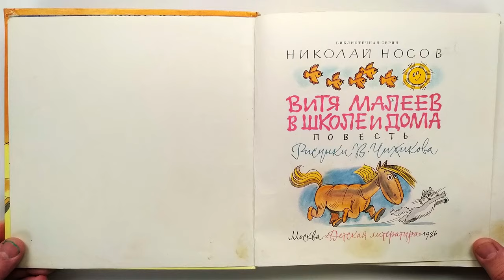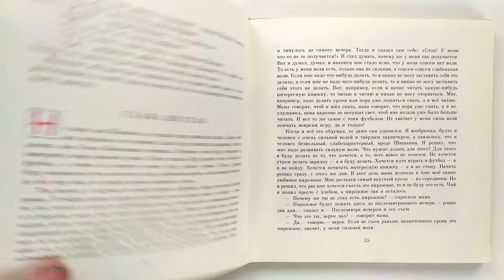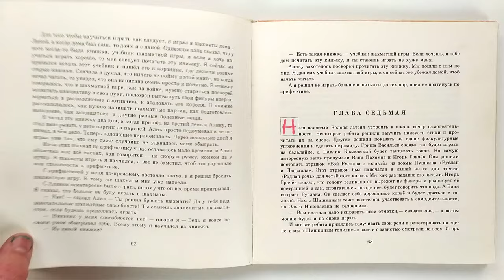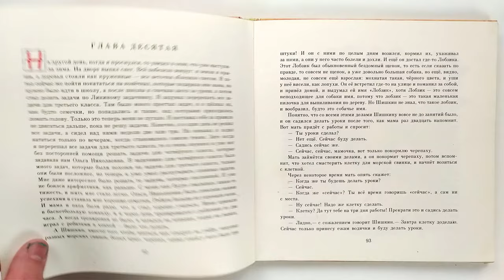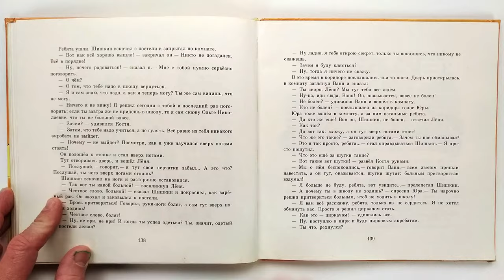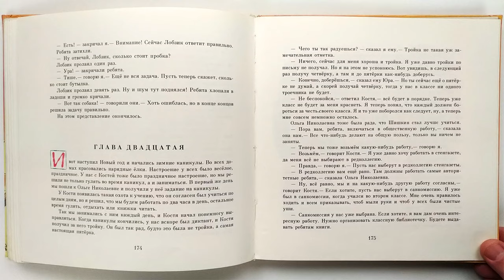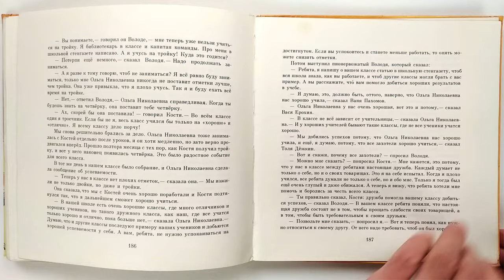Витя Малеев в школе и дома. Николай Носов. Иллюстрации Виктора Чижикова 1986 / Nikolay Nosov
Рассказ повествует о жизни школьных друзей, которые сталкиваются с разными ситуациями, переживаниями, достижениями и провалами. Их детская фантазия не имеет границ, поэтому в каждом герое можно найти частичку себя. Эту повесть можно считать по- настоящему одной из лучших в творчестве Николая Носова. Читать о приключениях Вити Малеева легко, интересно и весело для детей и взрослых любого возраста.

Серия: Библиотечная серия
Издательство: М.: Детская литература
Переплет: ламинированный тверд.; 191 страниц; 1986 г.
ISBN: [не указан]; Формат: увеличенный
Язык: русский
Повесть. Художник В. Чижиков. Первое издание иллюстраций.
Формат квадратный.
Vitya Maleev at School and at Home. Nikolay Nosov. Illustrations by Viktor Chizhikov. 1986

The story tells about the life of school friends who are faced with different situations, experiences, achievements and failures. Their childhood fantasy has no boundaries, so in each hero you can find a piece of yourself. This story can be considered truly one of the best in the work of Nikolai Nosov. Reading about the adventures of Viti Maleev is easy, interesting and fun for children and adults of all ages.

Series: Library Series
Publisher: M .: Children's Literature
Binding: laminated hard .; 191 pages; 1986 year
ISBN: [not specified]; Format: enlarged
Russian language
The story. Artist V. Chizhikov. First edition of illustrations.
The format is square.